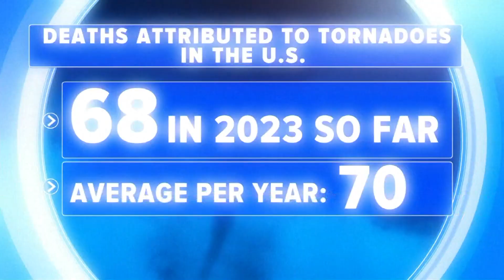Another tornado outbreak hits America's Midwest, South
At least six deaths have been reported in the last 24 hours.